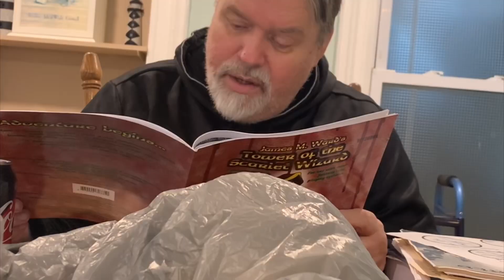Geek Nation D&D Tour 2019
During the winner of 2019, geek nation tours host today, dungeons and dragons retreat, where Ernie Gygax, Jim Ward, Jeff Leason ran games the whole week and we ate quite well.